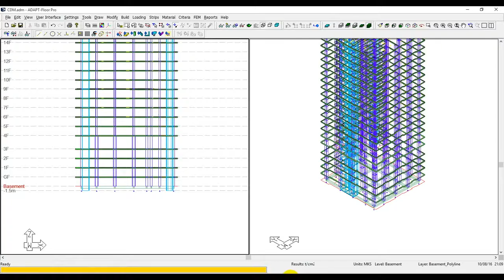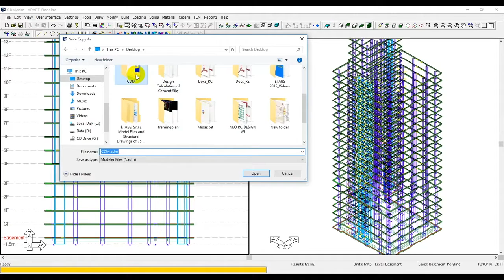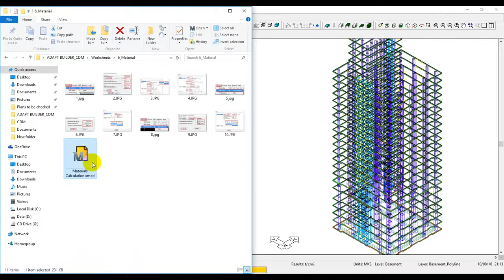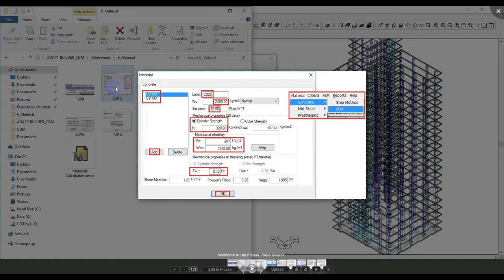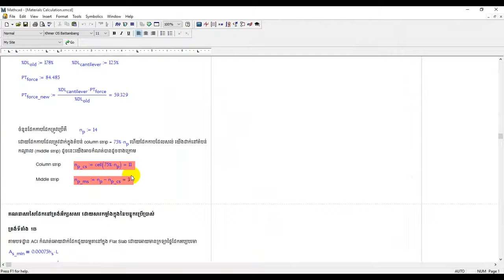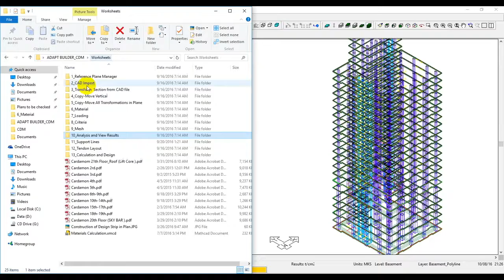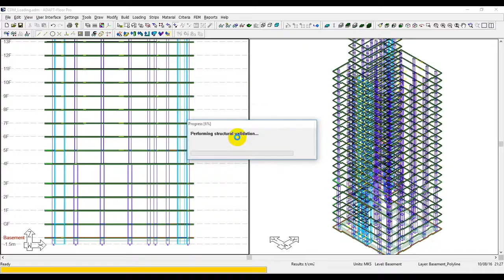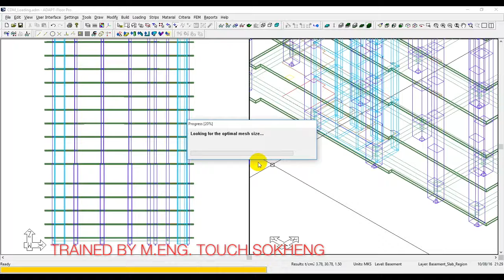ADAPT BUILDER 2015 Cardamom Project Part8 ​